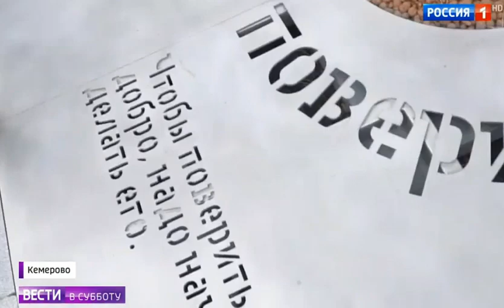Реклама Цивилёва на месте "Зимней вишни"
В программе "Вести недели" старый друг губернатора Кузбасса Сергей Брилёв делает беспрецедентный пиар губернатору. "Тот самый, который в те дни взял всё на себя..."